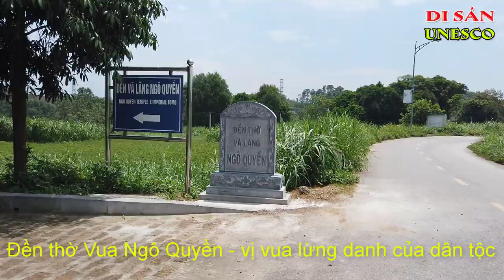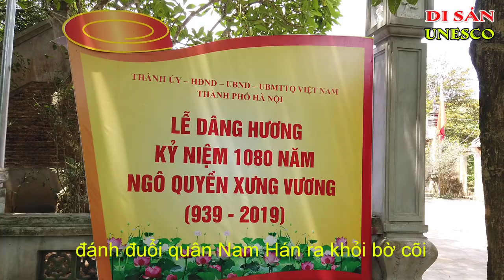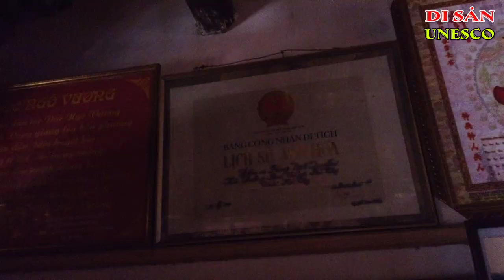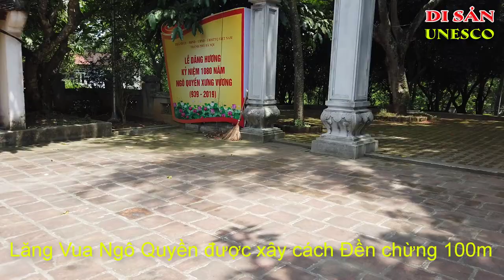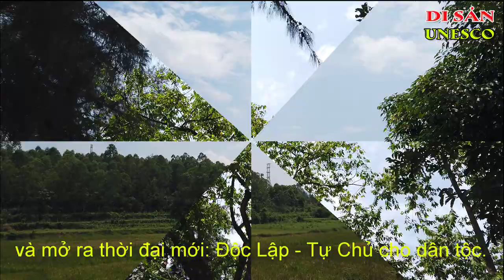Đền Và Lăng Vua Ngô Quyền | Đạo Thờ Tổ Tiên Của Người Việt | Ký Sự UNESCO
Đền Và Lăng Vua Ngô Quyền